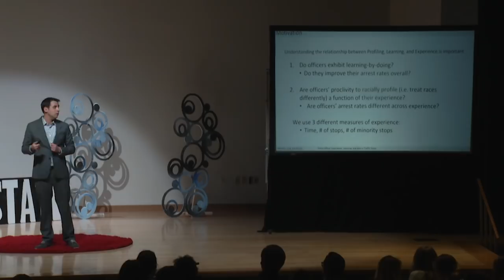A study that could solve racial profiling | Shawn Rohlin | TEDxKentState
Shawns TEDx talk is going to dive into his latest research on how to determine whether police officers racially profile. He is also going to show some of his latest research about the role experience plays in racially profiling. Shawn Rohlin is the Director of the Center for Entrepreneurship and Business Innovation at Kent State University and an Associate Professor of Economics at Kent State University. His fields of research are in Urban Economics, Public Finance, Entrepreneurship and Labor Economics. His research primarily focuses on the determinants of businesses such as agglomeration, displacement and government policies. He has studied the effects of location-based tax incentives, taxation, bankruptcy law and the minimum wage.

His research has published in general interest economics journals (Review of Economics and Statistics, Journal of Law and Economics, and Economic Inquiry), urban and regional economics journals (Journal of Urban Economics, Journal of Regional Science, and Regional Science and Urban Economics) and public economics journals (Public Finance Review).

First, from the Kauffman Foundation ($76,600) to study how local taxation affects entrepreneurship using regression discontinuity design. Second, from the National Institute of Justice ($280,000) to study how police officer learning and mentoring affect racial profiling. He received the Junior Scholar Award from the Lincoln Land Institute in 2011. In 2012, he received the David C. Lincoln Fellowship in Land Value Taxation.

He received his Ph.D. and Master's degree in economics from Syracuse University in 2009 and 2006, respectively. Shawn also graduated with a Bachelor's Degree in Economics from Rochester Institute of Technology in 2004. This talk was given at a TEDx event using the TED conference format but independently organized by a local community.